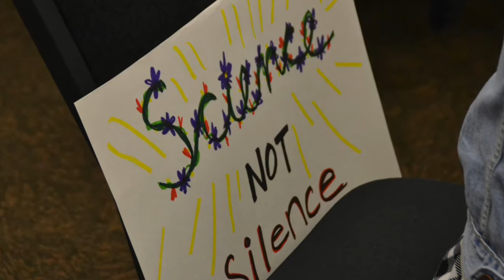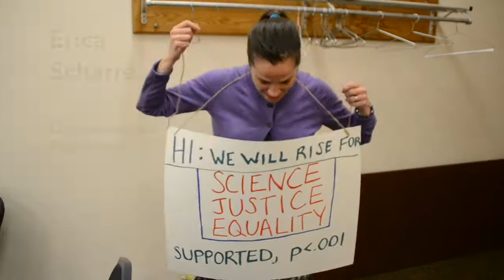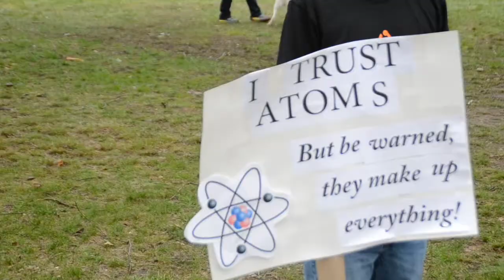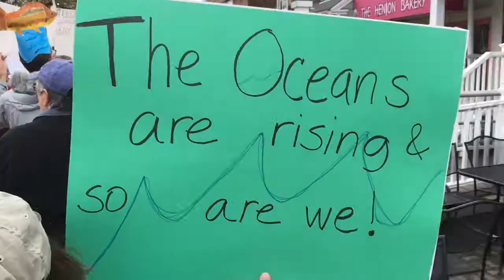Amherst March for Science Documentary Sec.01 Team 4 April 2017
Our group, Team Mac n' Trees, participated in the sign making event on the UMass campus and marched in support of scientific research and the holistic value of science. Hollie Sutherland coordinated with us to make this possible. We attended the march as active participants because we feel our current political administration shows very little regard for the importance of science, which is not acceptable. The longevity of all wildlife and many communities depend on the federal government to take care of the environment in many ways that we cannot. We need the government to use the necessary resources and their particular jurisdiction to keep our planet and ecosystems healthy so that we may slow the process of ominous climate change. I'd like to thank my team members: Danny Martinez, Ryan Finkst, Emma Curran, and Linnea Poulos for making this documentary a such a success and such an enjoyable process. I'd also like to thank the numerous people who agreed to be interviewed as well. It is only used for the purpose of entertainment and education. Other background tracks in the short documentary are from the collection of jingles within Apple's iMovie program.

-Max Kaplan-Zantopp